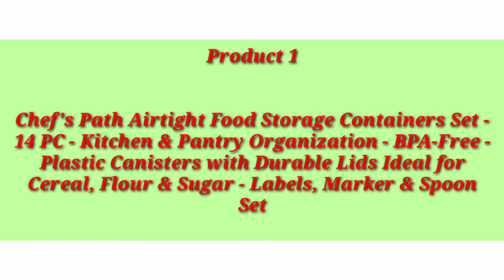Top 5 Food Storage Containers | Best food storage containers | Food storage containers review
Top 5 Food Storage Containers | Best food storage containers | Food storage containers review | Top storage box

Product 1

Chef's Path Airtight Food Storage Containers Set - 14 PC - Kitchen & Pantry Organization - BPA-Free - Plastic Canisters with Durable Lids Ideal for Cereal, Flour & Sugar - Labels, Marker & Spoon Set

Product 2

Simpli-Magic Cereal Containers Storage Set, Premium, Clear, 6 Pack

Product 3

New OXO Good Grips 8-Piece POP Container Baking Set

Product 4

Rubbermaid Brilliance Pantry Organization & Food Storage Containers with Airtight Lids, Set of 10 (20 Pieces Total)

Product 5

New OXO Good Grips 5-Piece POP Container Set